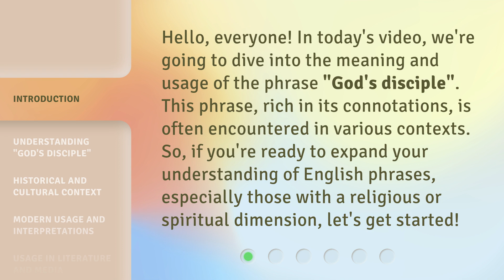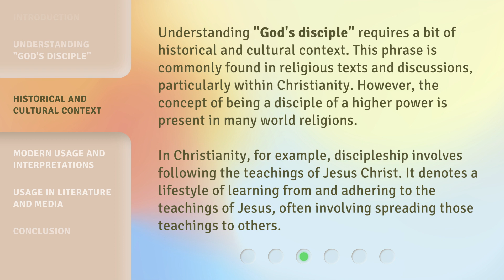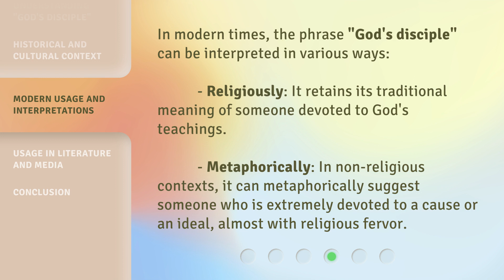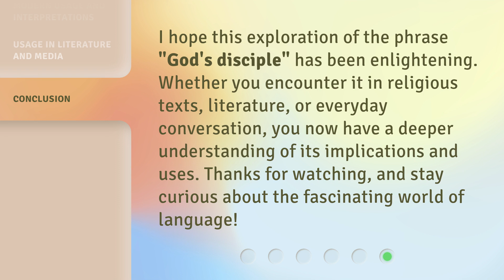Exploring the Phrase "God's Disciple": A Guide to Understanding Its Meaning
Decoding 'God's Disciple': Unraveling the Meaning Behind the Phrase • Join us on a journey to uncover the true essence and significance of the phrase 'God's Disciple.' Discover its profound implications and gain a deeper understanding of its spiritual connotations. Explore the origins, symbolism, and purpose behind this powerful expression in this enlightening video.

00:00 • Introduction - Exploring the Phrase "God's Disciple": A Guide to Understanding Its Meaning
00:35 • Understanding "God's Disciple"
01:20 • Historical and Cultural Context
01:58 • Modern Usage and Interpretations
02:24 • Usage in Literature and Media